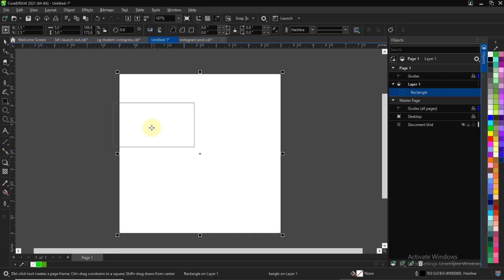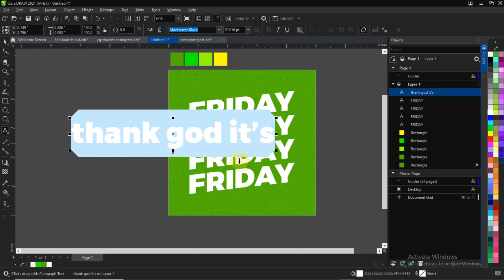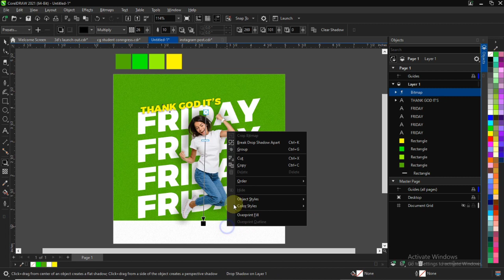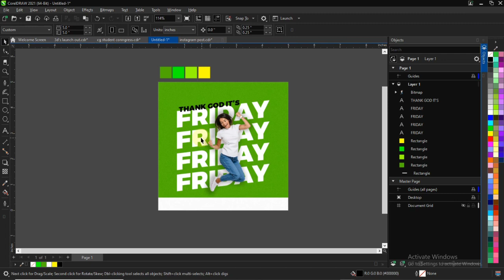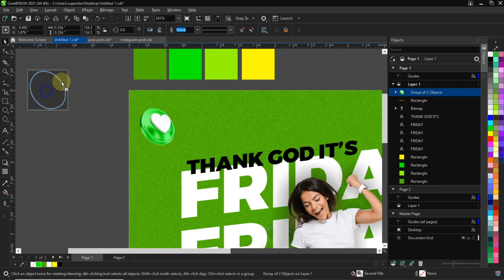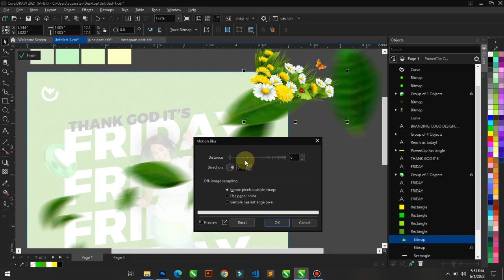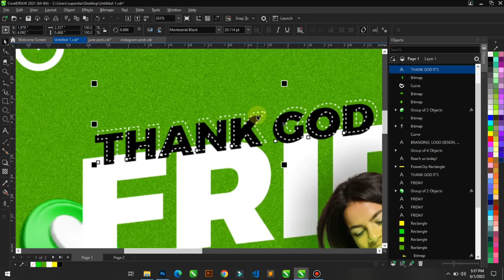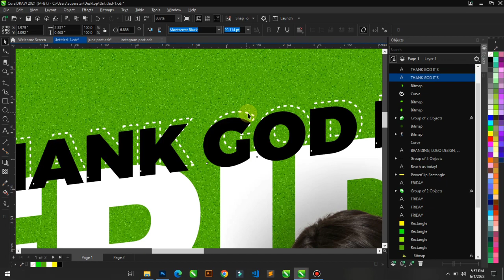Creating Compelling Social Media Graphics: Tips and Tricks You Need to Know.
Are you struggling to create engaging social media graphics that catch your audience's attention? This video is for you. From selecting the right color scheme and fonts to creating eye-catching images, this tutorial covers everything you need to know to make your social media graphics stand out from the crowd.

With practical tips and tricks, this video is perfect for anyone looking to improve their social media presence. Whether you're a small business owner or a marketing professional, these tips will help you create visually stunning graphics that attract and engage your target audience.